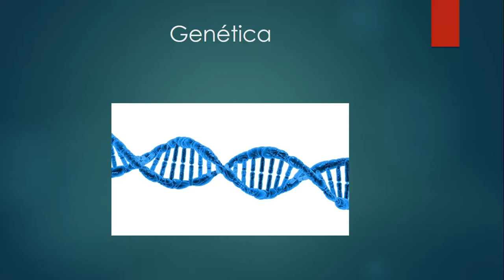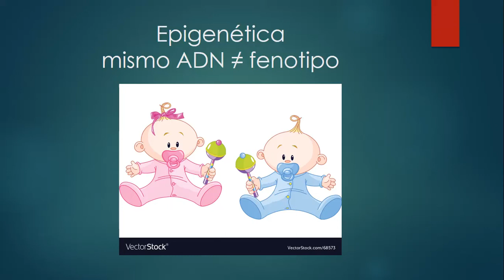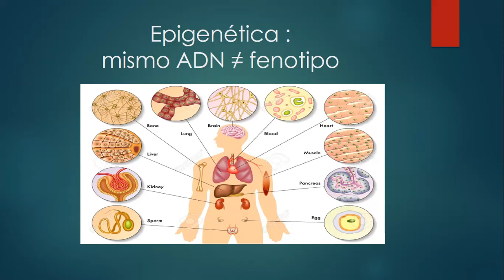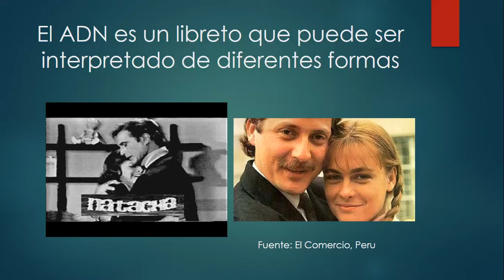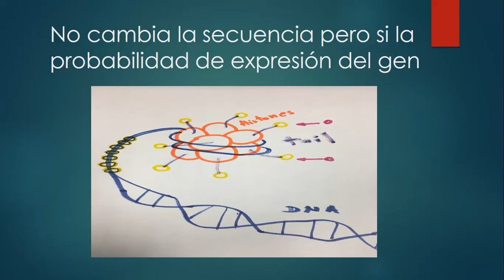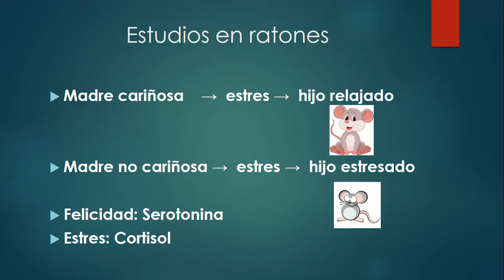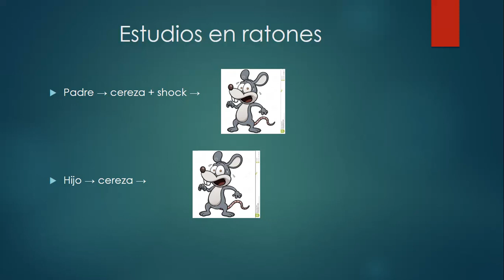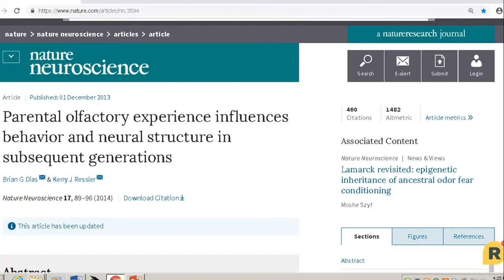Epigenetica en el deporte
Porque una persona entrena poco y crece muy rapidamente mientras otro entrena muy intensamente, usa cantidades enormes de esteroides y no crece nada? Aqui la primera parte de mi webminar sobre epigenetica. Si planeas asistir el dia 30 de agosto a nuestro seminario en Trujillo, les recomiendo vean este video varias veces pues ese dia iremos directamente a las tecnicas.